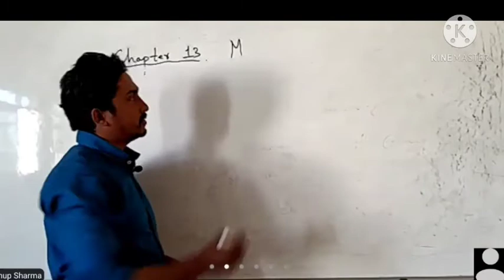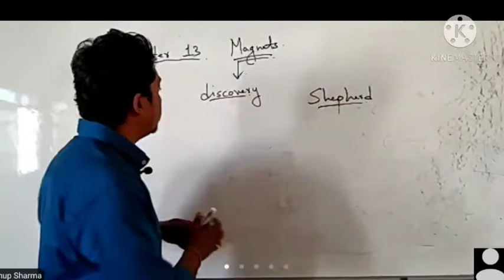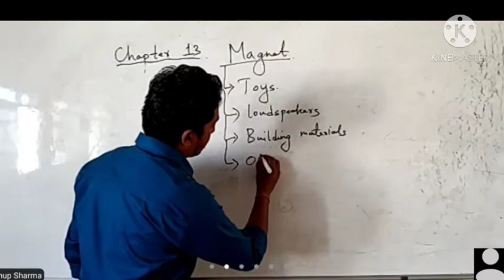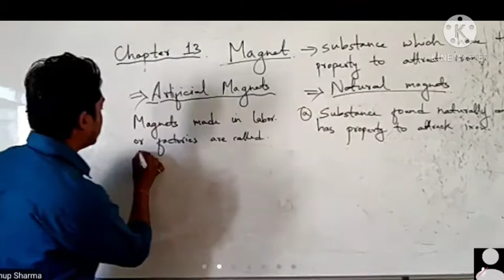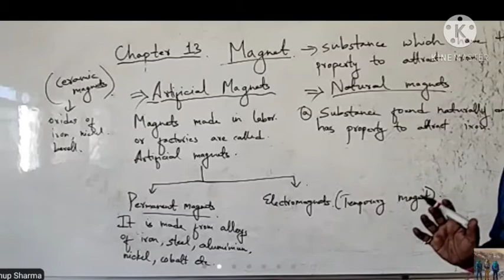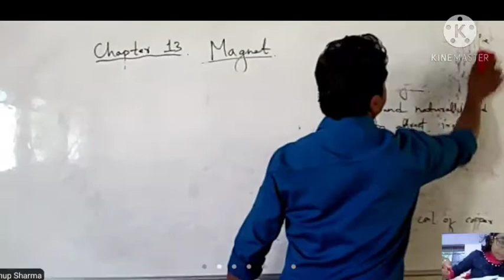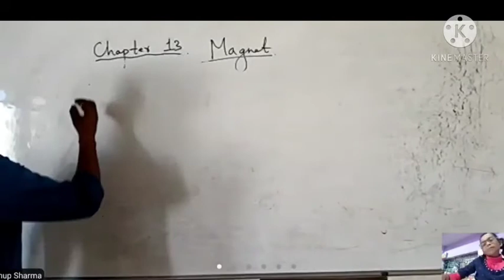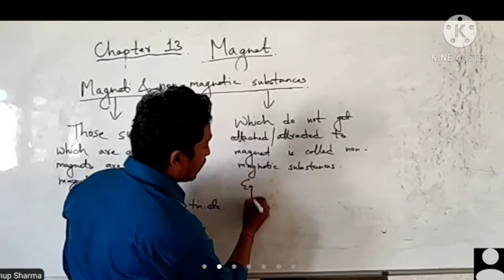STD VI Magnet 2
Magnet 2